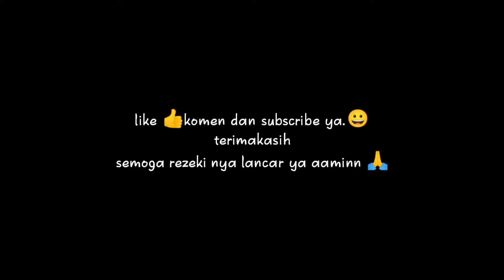BOX DRAW LEGEND GRATIS FC BAYER MUNCHEN PES MOBILE 2021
Grup ipm 🇮🇩 (Indonesia pes mobile)
Link watshap 👇👇
IG. INDONESIA PES MOBILE

TRIK DAPATKAN ICONIC MOMENT BAYER MUNCHEN AC  BARCELONA MANCHESTER UNITED INTER MILAN REAL MADRID CHELSEA AS ROMA LIVERPOOL ARSENAL JUVENTUS
PES MOBILE
Efootball2019
Efootball2021
Efootball2022